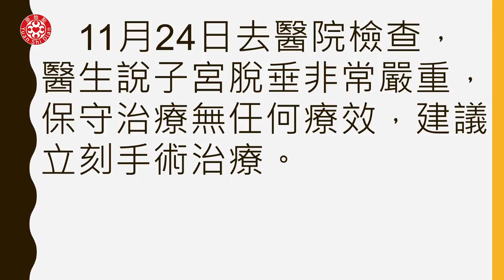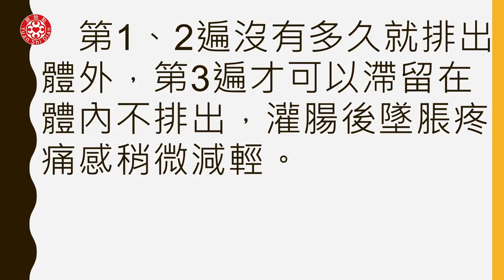薑粉泥應用分享-子宮脫垂，腹部不適感的調理方法